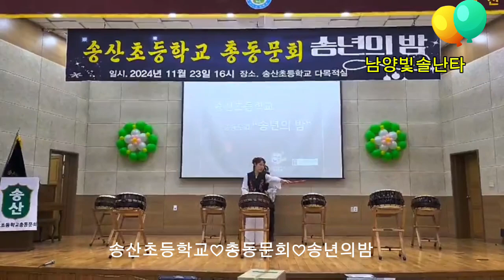송산초등학교 총동문회 송년의밤 남양빛솔난타 식전행사 그대에게 찰나 여행을떠나요 모나리자 사랑아 음악난타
2024/11/23
(토요일)
송산초등학교
총동문회
송년회
장소:송산초등학교3층 다목적실 강당
초청가수와 함께
남양빛솔난타
송년회밤 식전 공연
난타공연
여행을 떠나요
찰나
모나리자
사랑아
그대에게🎉❤
난타공연 즐거웠다
100년의 역사가 깊은 송산초등학교
즐겁게 난타 두드리며 초등학교 시절로
되돌아간 기분이었다🎉
취미생활로 기부봉사
너무 즐겁다🎉❤